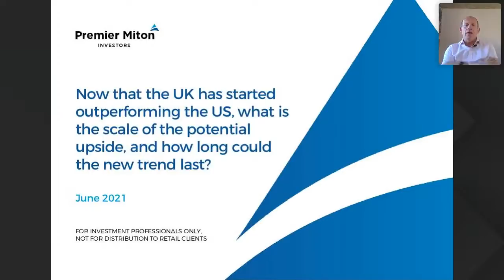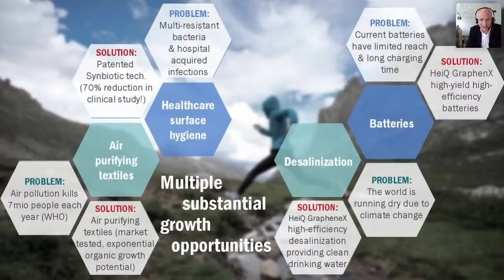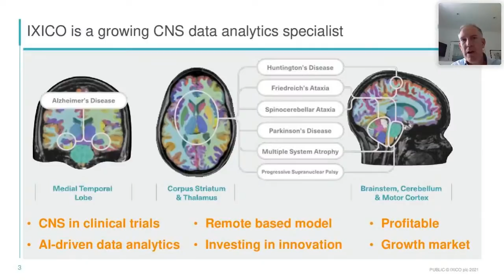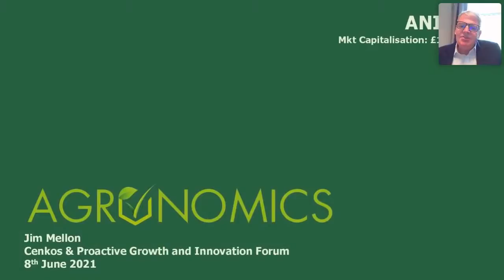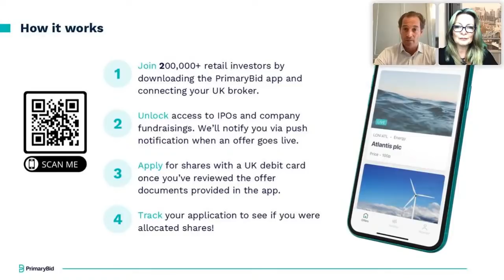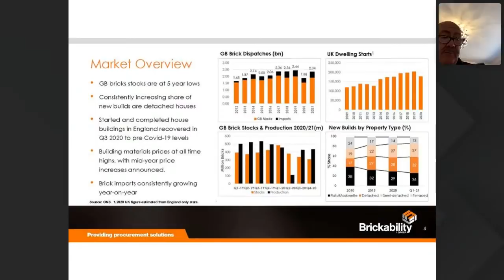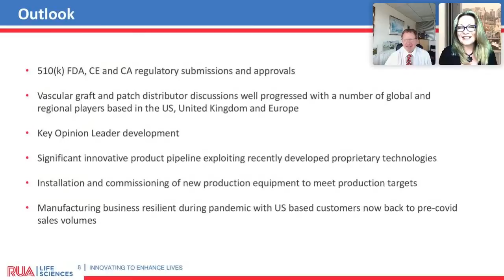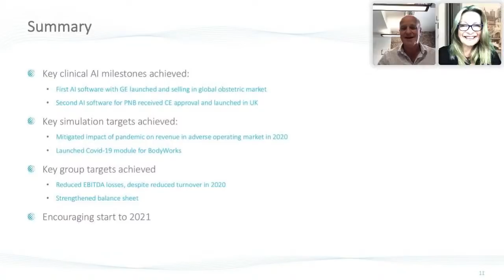Cenkos Growth & Innovation Forum - 8 June 2021 | Online - AM Session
Cenkos Growth & Innovation Forum - Tuesday 8th June 2021

Join Cenkos and Proactive at the Growth & Innovation Forum on Tuesday the 8th June 2021 from 9am onwards. Meet management from exciting, innovative and growing companies from across the globe. Please register for both the morning and afternoon sessions.

Presenting companies below:

0:0:00 Proactive & Cenkos Growth & Innovation Forum - Tuesday 8th June 2021 Intro
0:1:18 Opening Remarks - Cenkos Securities - Julian Morse (CEO)
0:5:45 Keynote Address - Premier Miton - Gervais Williams (Head of Equities)
0:22:04 - HeiQ (LON:HEIQ) - Carlo Centonze (CEO)
0:37:07 - Eden Research - Sean Smith (CEO)
0:52:32 - IXICO Plc (LON:IXI) - Grant Nash (CFO)
1:06:50 Directa Plus (LON:DCTA) - Giulio Cesareo (CEO)
1:22:46 Agronomics (LON:ANIC) - Jim Mellon (Non-executive Director)
1:37:41 Keynote Address - PrimaryBid
1:52:48 The Shearwater Group (LON:SWG) - Phill Higgins (CEO)
2:08:35 Brickability (LON:BRCK)- John Richards (Chairman)
2:22:42 Rua Life Sciences (LON:RUA) - David Richmond (CEO)
2:38:48 TMT Investments (LON:TMT) - Igor Shoifot (Partner)
2:52:50 Intelligent Ultrasound (LON:MED) - Stuart Gall (CEO)